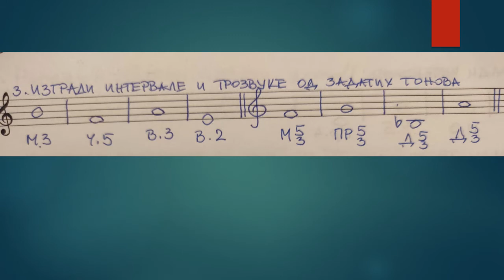treći razred teorija intervali i trozvuci 15 04 2021